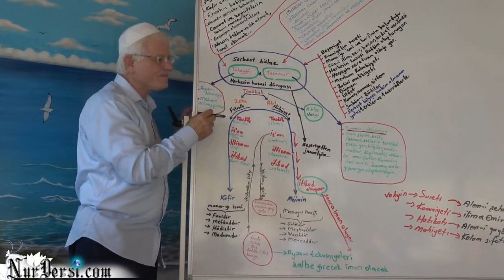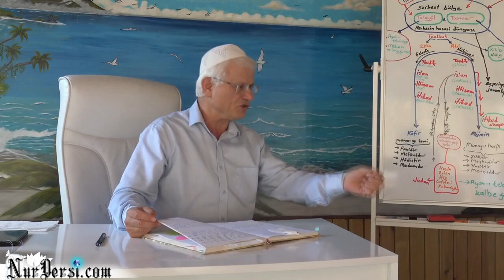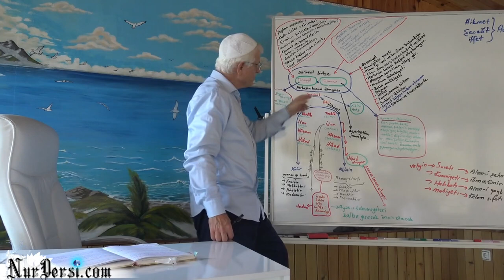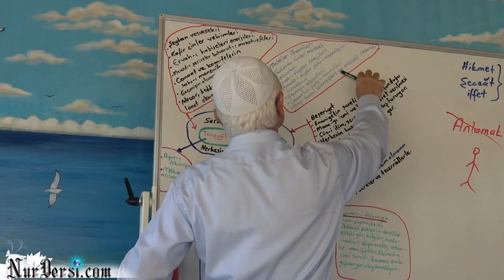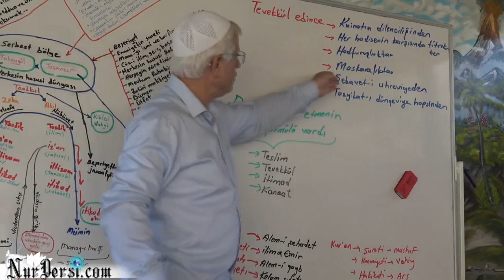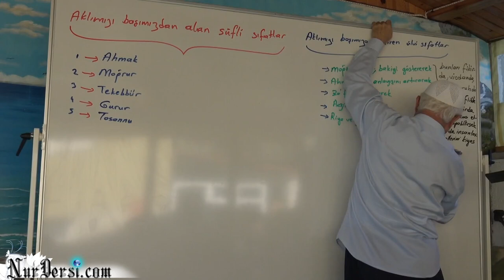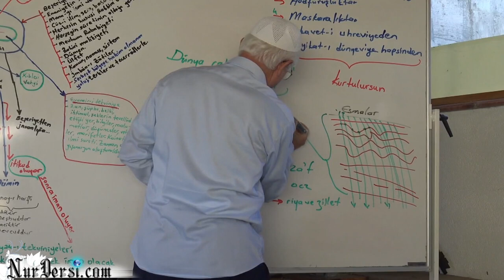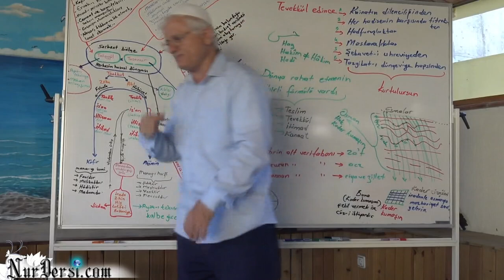Dimağ -132 (Akıl -8)